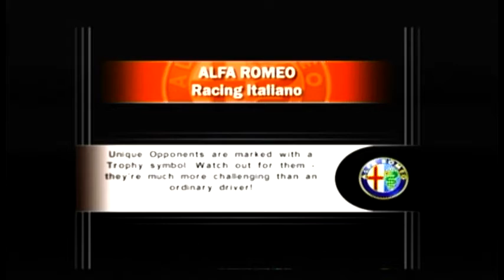Alfa Romeo Racing Italiano: Alfa Romeo 2000 GTAm at Ricardo Short (Time Assault #45)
Game: Alfa Romeo Racing Italiano
Release Date: March 16, 2006
Car: Alfa Romeo 2000 GTAm
Color: Red
Type: Racecar
Year: 1970
Engine: 2.0 L inline-4
Transmission: 5-Speed Manual
Horsepower: 240 HP
Track: Ricardo Tormo Circuit
Type of Course: Short Course
Rev Limit: 7,500 RPM
Redline: 8,500 RPM
Top Speed: 213 km/h
# of Laps: 6
# of Accidents: 0